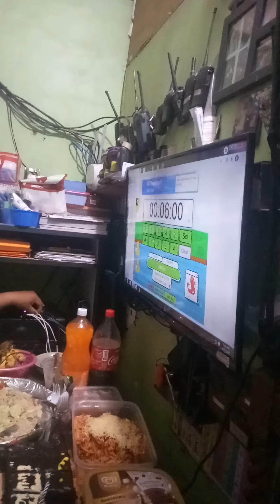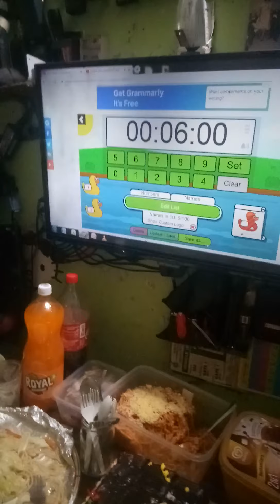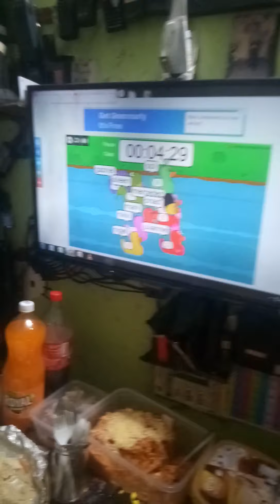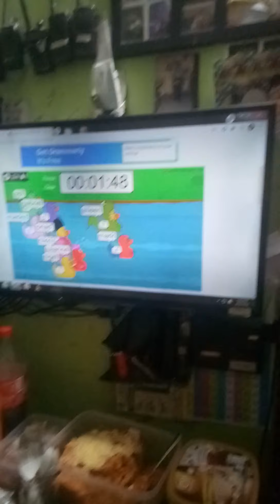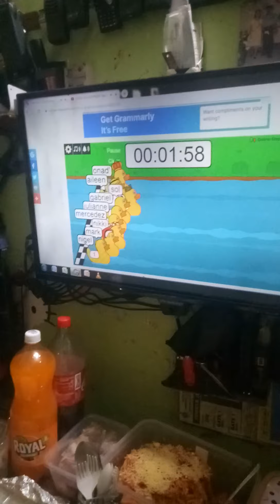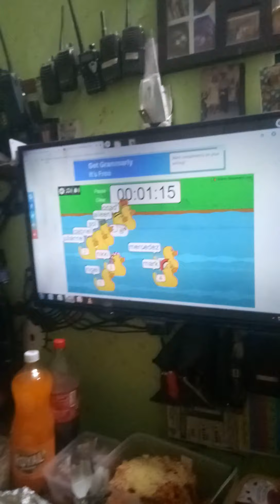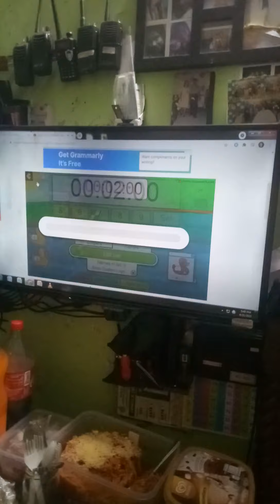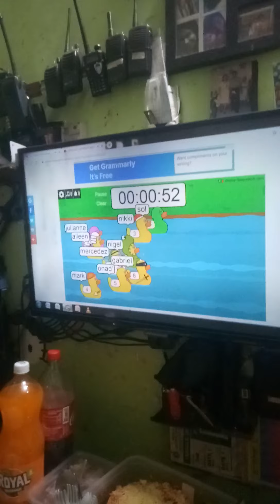Happy 10th birthday Sean Nigel me pa duckrace si papa